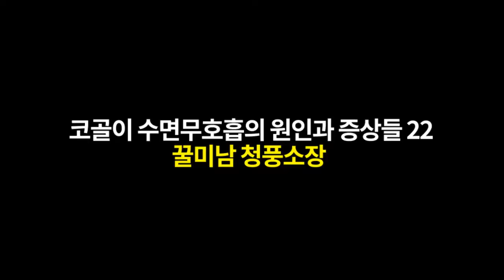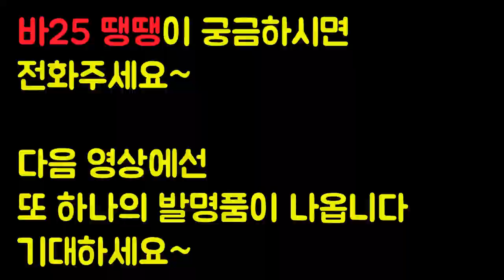코골이를 위해서 얼굴에 이걸하고 잔다?